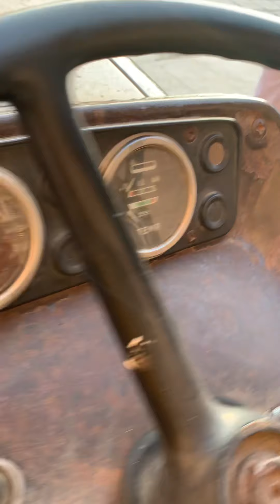Fiat 640 1979 model tractor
Chotala Jhelum